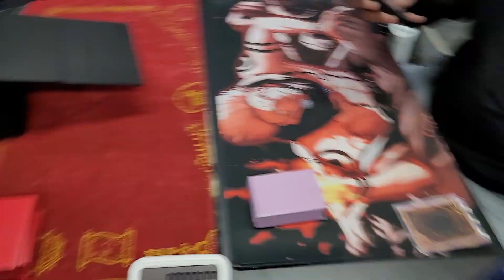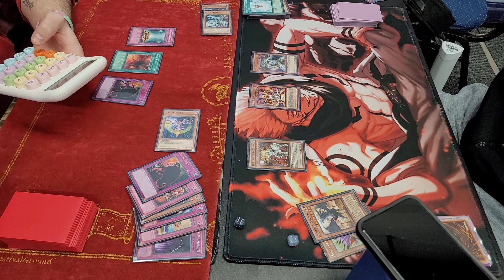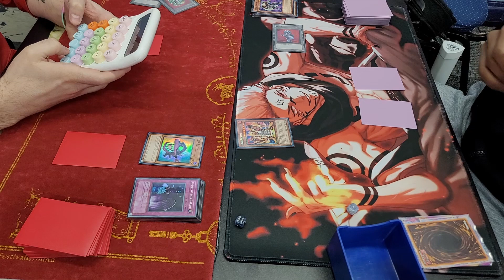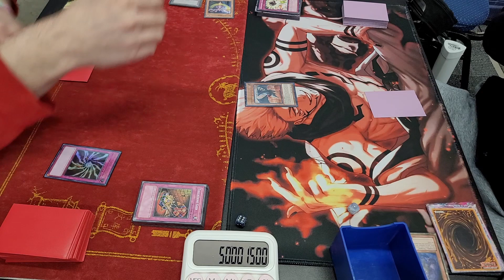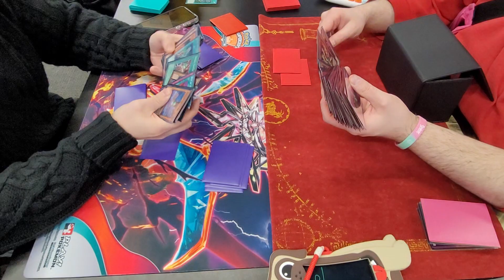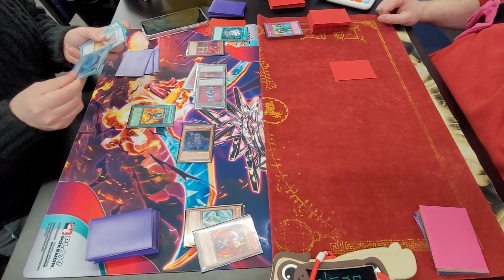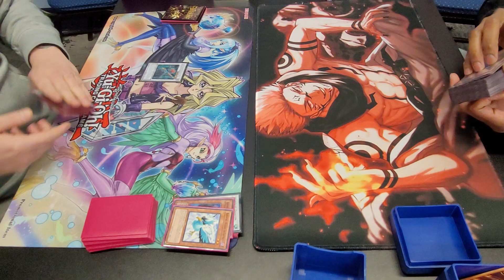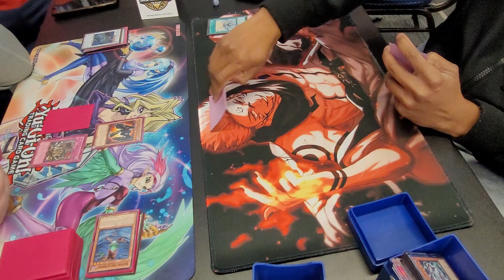HERO VLOG - EPISODE 80 - EDISON TIME AGAIN!!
WE HAD EDISON AT DARK FOX THIS PAST WEEKEND!!! AND AFTER A 4 HOUR TEST SESSION THE NIGHT BEFORE WE WENT SUPER PREPARED AND ENDED UP CRUSHING IT!!!